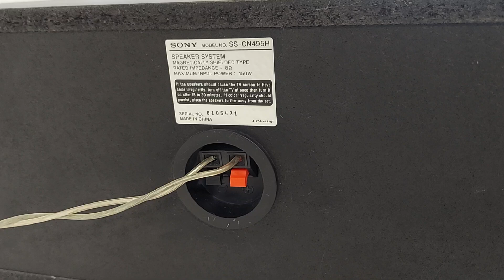SONY Center Channel Speaker SS-CN495H Black 150W 8 Ohms